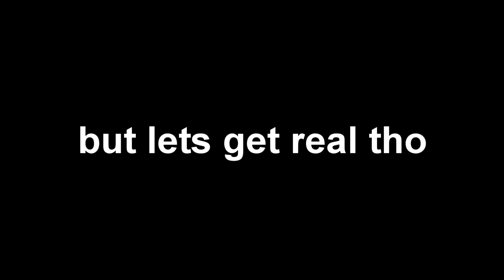Caillou becomes a Chuck E. Cheese delivery driver ((FIRED!!!))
im still trying to process this milestone we've reached